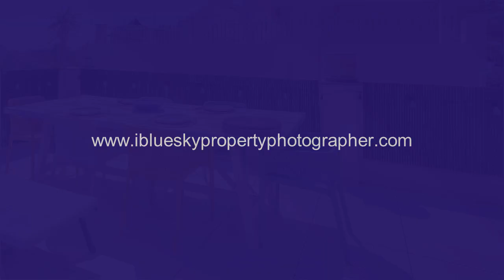"Luxury Villa Rental in Fuengirola, Spain | Private Pool & Lush Garden Paradise Andalusia"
Property Photographer Marbella | Stunning Real Estate Photography in Spain
Are you looking to elevate your property photography without breaking the bank?
In this video, we share stunning tips and tricks for capturing beautiful real estate
images on a budget! Whether you're a budding photographer, a real estate agent,
or simply someone passionate about showcasing properties, our easy and affordable
strategies will help you create eye-catching visuals.

Discover the ultimate luxury getaway at this stunning villa rental in Fuengirola,
Costa del Sol! 🌊✨ This MUST SEE property boasts breathtaking views,
exquisite design, and all the amenities you need for a perfect vacation.
From spacious living areas to a private pool, this villa is ideal for families,
couples, or anyone looking to indulge in the beauty of southern Spain.

In this video, we'll take you on a virtual tour of the villa, showcasing its elegant
interiors, beautiful outdoor spaces, and proximity to local attractions.
Whether you're planning a romantic escape, a family holiday, or a getaway with
friends, this luxurious villa rental has everything you need for an unforgettable
experience.

Join us as we explore the stunning features of this property, including modern
furnishings, a fully equipped kitchen, and luxurious bedrooms with en-suite bathrooms.
Plus, find out why Fuengirola is the perfect destination for sun-seekers and adventure
lovers alike!

below if you have any questions about this incredible villa! 🏖️💖 You

Mark Henry Rood
iBlueSky Property Photographer
CPP & Airbnb Certified Professional Photographer

Join us as we explore:
- Essential gear that won't empty your wallet
- Creative techniques to enhance your photography skills
- Tips for utilizing natural light to your advantage
- How to stage properties for the best shots
- Editing tips to make your photos pop!

Don't miss out on transforming your property photography and
more photography tips and tricks!
experienced photographer marbella costa del sol spain,
real estate photographer marbella, property photographer marbella costa del sol spain, real estate photography marbella,
real estate,
interior photography,
real estate photographer,
property photography,
villa photography marbella,
property listings,